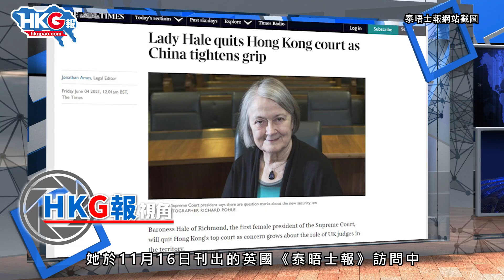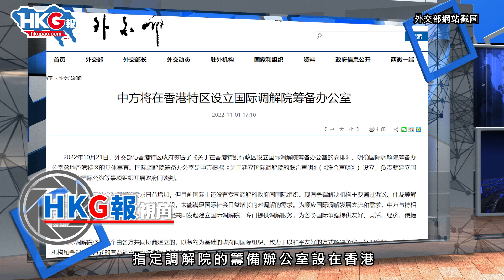【HKG報視角】三十三集 何熙怡籲英籍法官辭職 是有失專業的政客把戲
香港國安法生效後，英國最高法院前院長何熙怡女男爵（Brenda Marjorie Hale）以「國安法甚多疑慮未解」為由，離任香港終審法院非常任法官。但她離職後仍很「關心」香港，竟公然呼籲留在香港的英國法官辭職。

何熙怡帶著有色眼鏡看待香港國安法，卻不敢對最近在建議改革，標準比香港國安法更「辣」的英國國安法指指點點，明顯是雙重標準。她身為司法界翹楚，卻大放厥詞失去專業操守，實在令人失望。

今集《HKG報視角》，主持人周天慧為你分析，何熙怡如何將政治帶入司法，玩弄醜陋的政客把戲，不容錯過！

0:00何熙怡離任後仍抹黑香港司法
2:08何熙怡將政治凌駕專業
3:31江樂士對何熙怡非常不齒
4:24 英國改革國安法，標準比香港更辣
5:11 英籍法官離任無法動搖香港法治